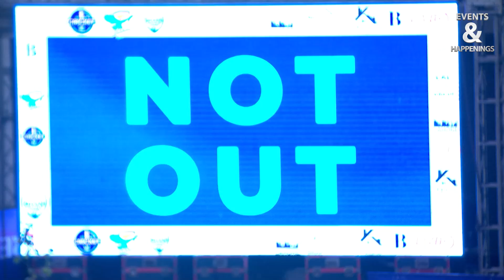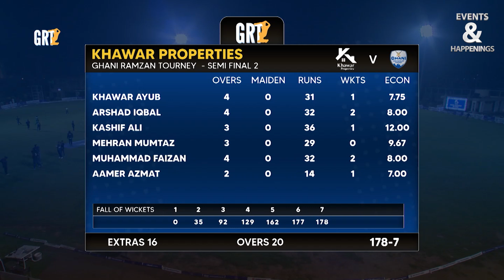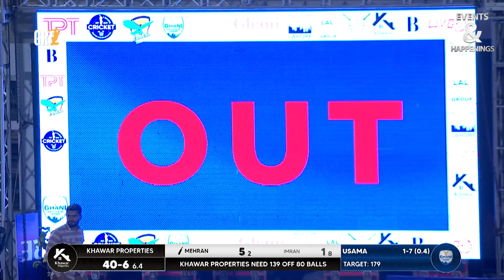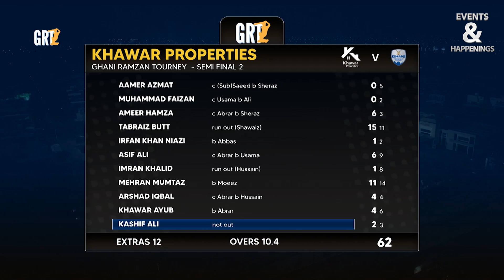2nd Semi Final Complete Highlights | Ramzan Tournament Lahore 2023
2nd Semi Final Complete  Highlights of Match 14 of Ghani Ramzan Cricket Tournament 2023 Lahore
GIC vs Khawar Properties | Ghani Ramzan Tourney 2023 | GRT 2023